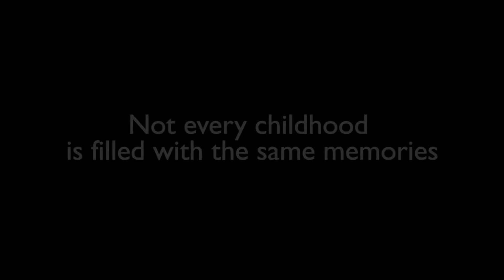Not all childhood memories are the same - Vodacom Super Rugby visits CHOC House Diepkloof